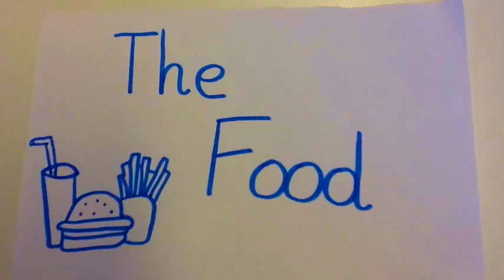gicalube by Gio, chem, lu, bea